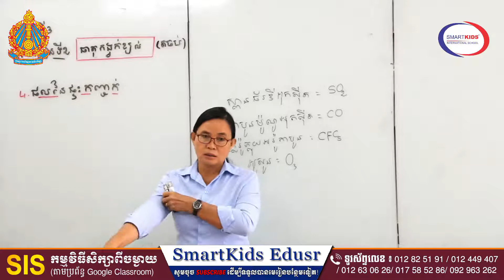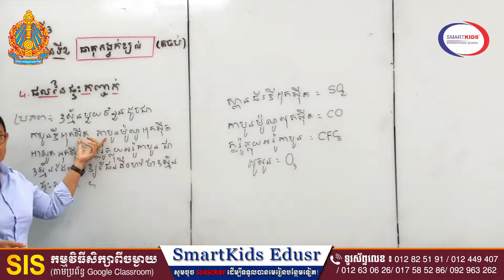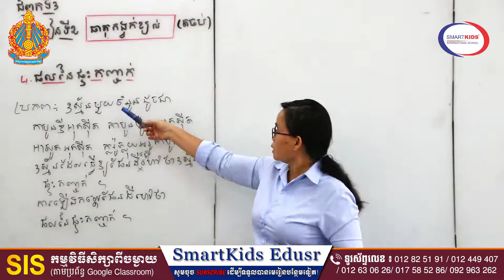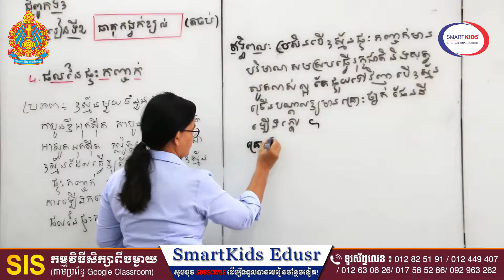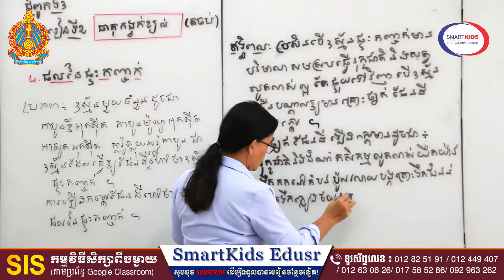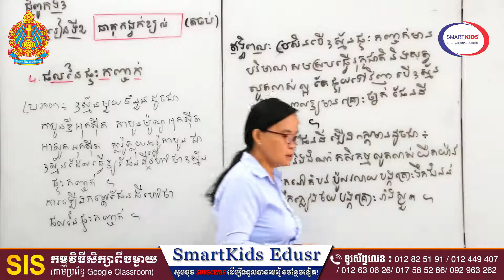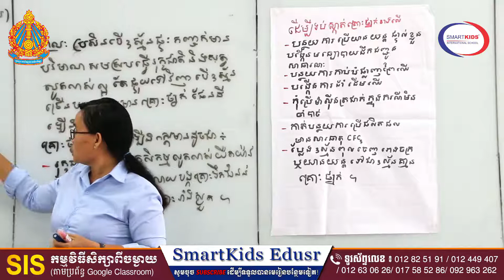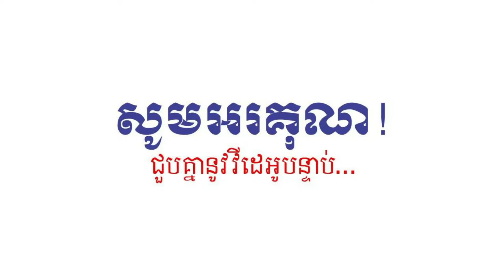គីមីវិទ្យា ថ្នាក់ទី៧ មេរៀនទី២ ធាតុកង្វក់ខ្យល់(តចប់) ភាគទី៦ សរសោភា។